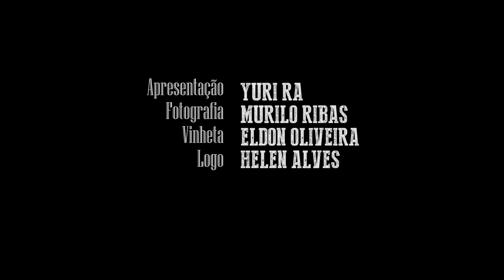S02E37: A Questão da Culpa, de Karl Jaspers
Livrada filosófico de quarta (risos), é brincadeira mas o assunto é bem sério.

E vocês são culpados de que?

Yuri - Livrada!
Caixa postal 19501
Curitiba - PR
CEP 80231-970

Logo:
Helen Alves
Vinheta:
Eldon Oliveira
Música tema:
Helga - Escolha Errada
Nazi Fuck Off!